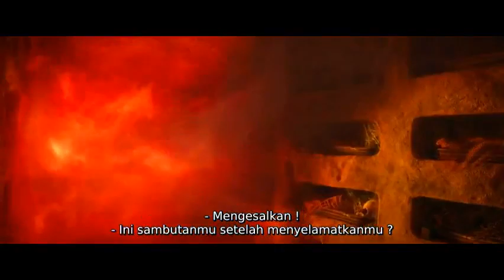gods of egypt battle part 2 sub indonesia